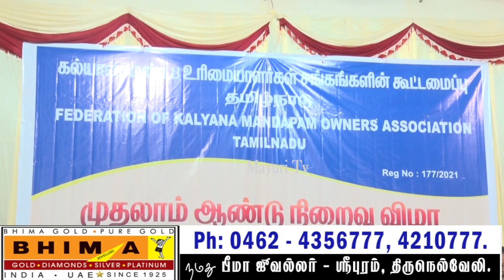கல்யாணமண்டப உரிமையாளர்கள் சங்கங்களின் கூட்டமைப்பின் முதலாம் ஆண்டு நிறைவு விழா | MAYURI TV | TAMIL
திருநெல்வேலி மகராசி மஹாலில் வைத்து கல்யாணமண்டப உரிமையாளர்கள் சங்கங்களின் கூட்டமைப்பின் முதலாம் ஆண்டு நிறைவு விழா நடைபெற்றது.